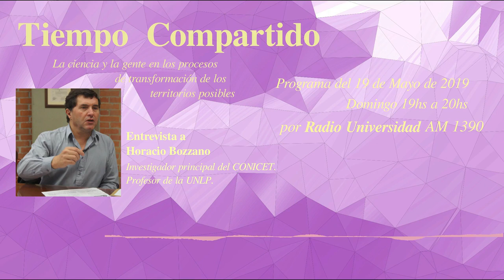Entrevista al Inv. del CONICET Dr Horacio Bozzano en Radio UNLP. La ciencia y la gente.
Programa especial de "La ciencia y la gente en los procesos de transformación de los territorios posibles" con el Dr Horacio Bozzano investigador principal del CONICET